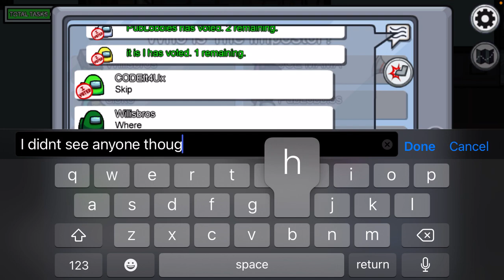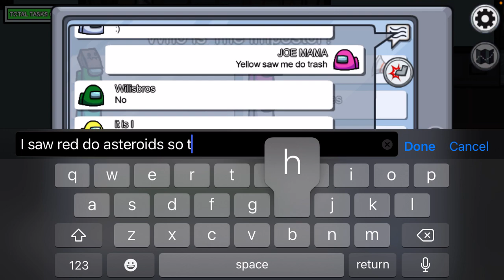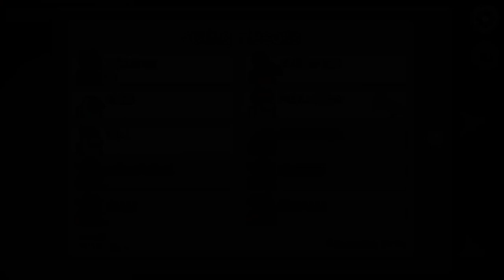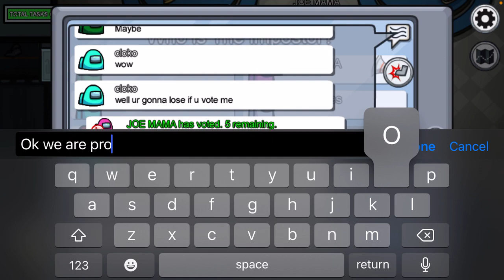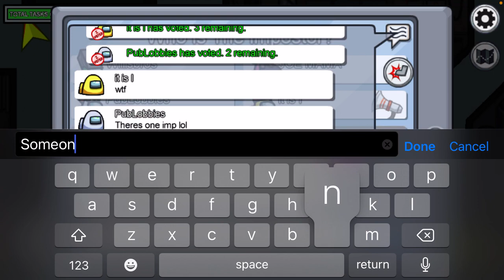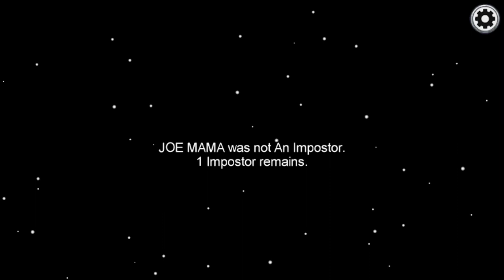Playing more Among Us with Dillon from Willis Brothers Gaming